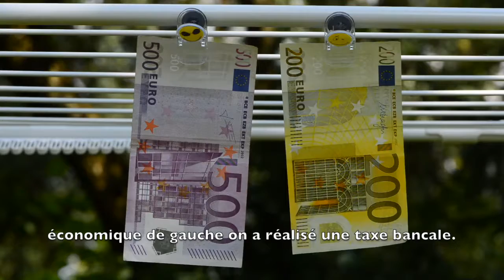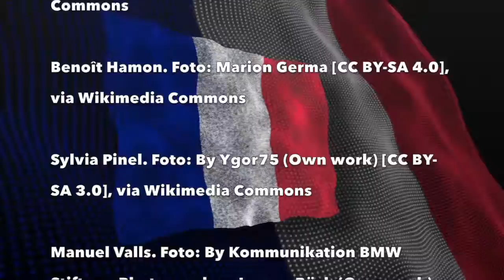Les trois erreurs du PS (point de vue allemand)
Un point de vue allemand sur les trois erreurs du Parti socialiste en France. Vous trouvez l'article aussi en allemand sur mon blog :

Audio + Foto-Credits

Arnaud Montebourg. Foto: By Traeb (Own work) [GFDL or CC-BY-SA-3.0], via Wikimedia Commons